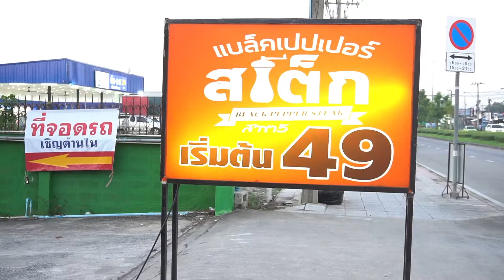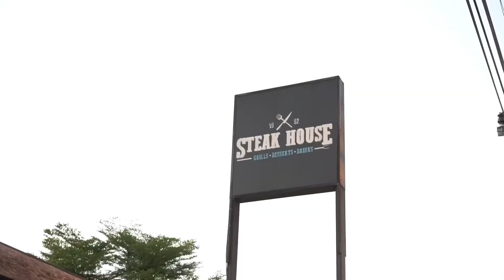Pork Chop Steak With Black Pepper - Thai Street Food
Pork Chop Steak Grilled With Black Pepper - Thai Street Food

street-food